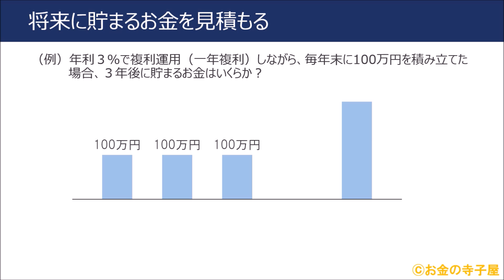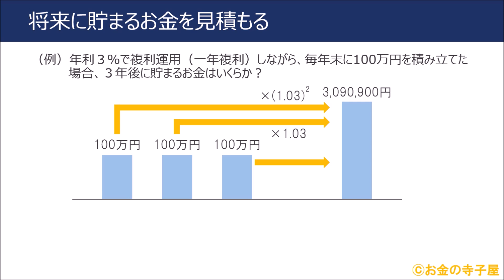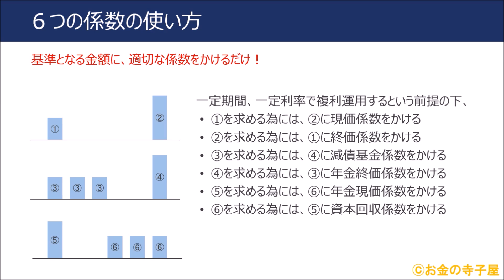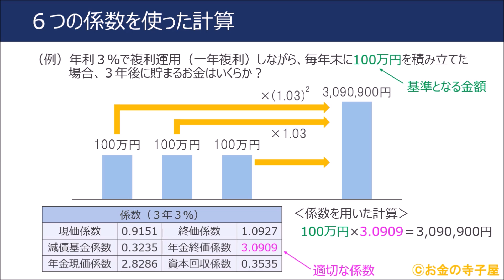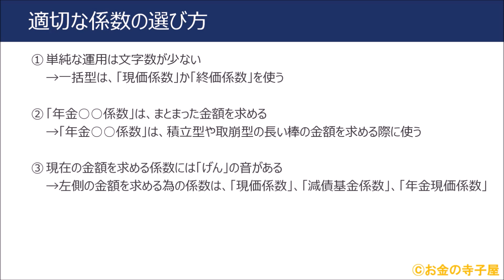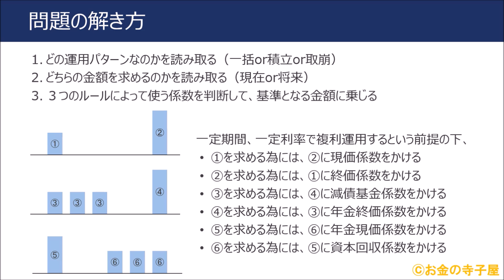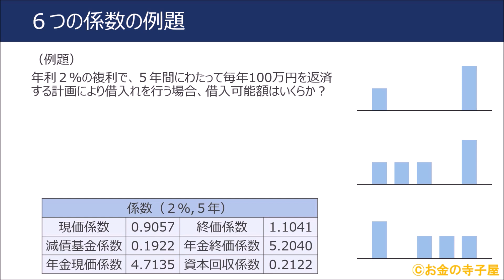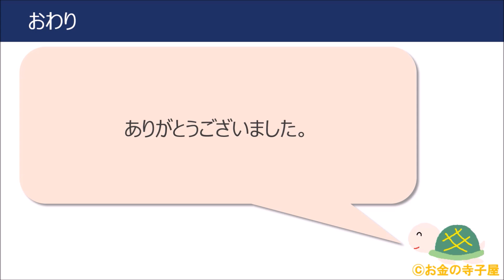ＦＰ３級本格講座05－６つの係数